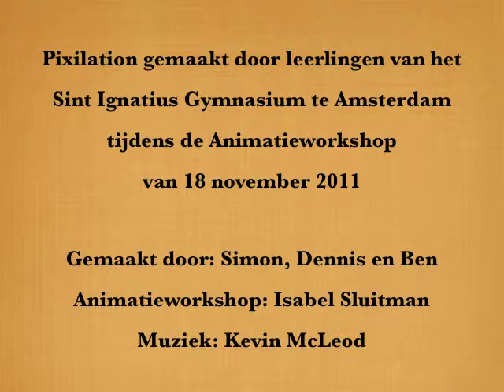De Tas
Pixelation gemaakt door leerlingen van het
Sint Ignatius Gymnasium te Amsterdam,
tijdens de animatieworkshop van
18 november 2011

Gemaakt door: Ben, Dennis en Simon
Animatieworkshop: Isabel Sluitman
Muziek: Kevin McLeod